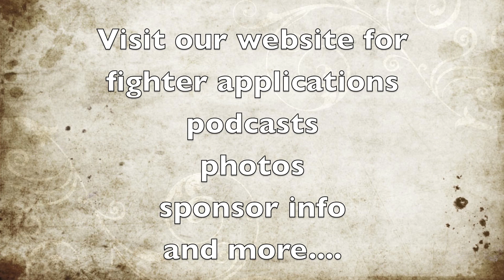Marcio Corletta vs. Chris Peak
MMA Fight 6-21-03 Kalispell Montana.  First all pro event in Montana.